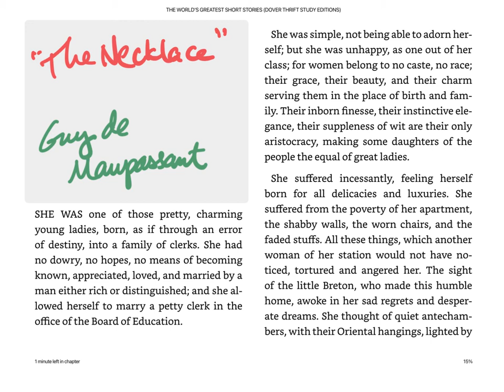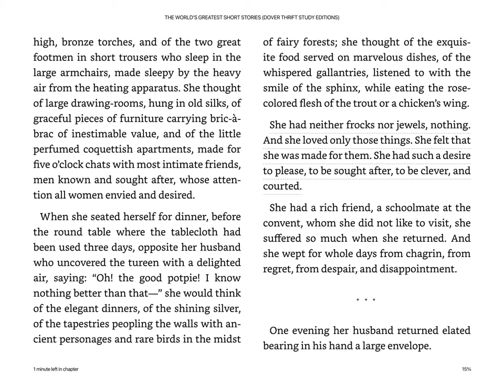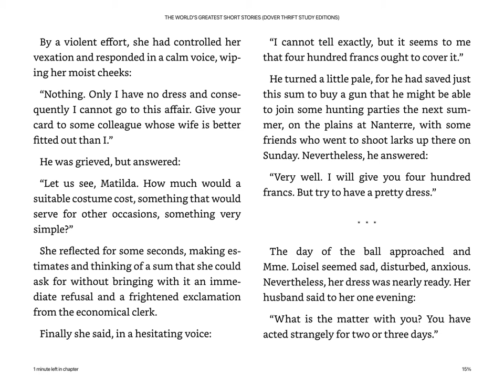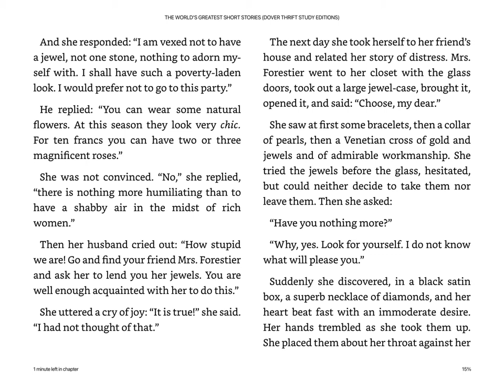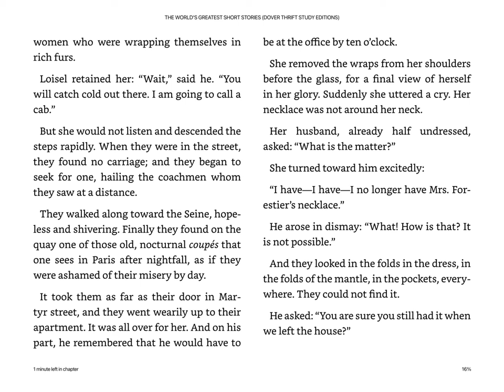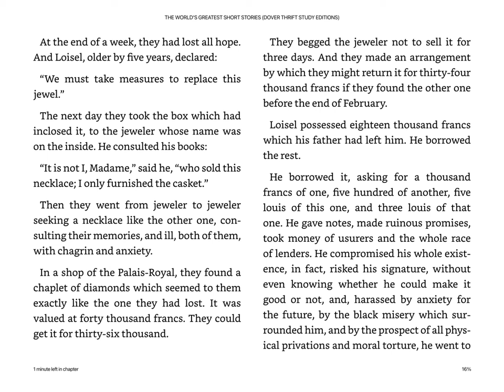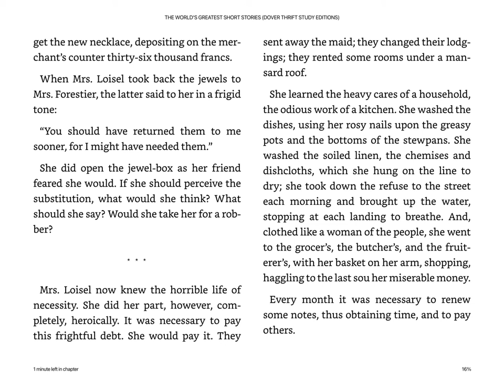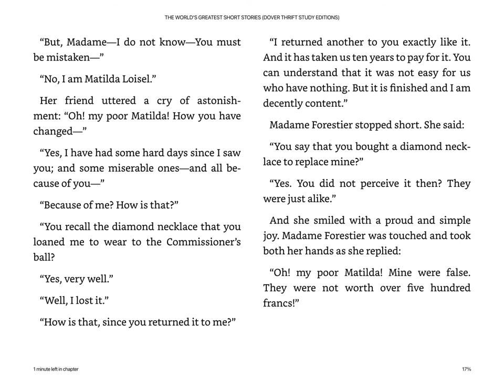"The Necklace" (Guy de Maupassant) - an original TMI full-text audiobook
This is our original audiobook reading of "The Necklace," which used to have thousands of views on our deleted channel.